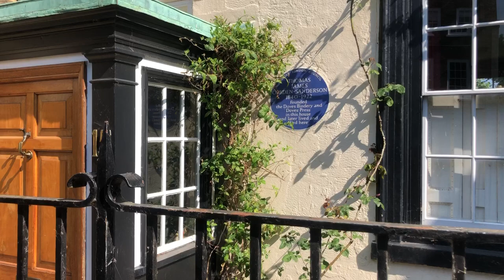Upper Mall - The Dove, W6 2023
Upper Mall, Hammersmith

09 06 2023